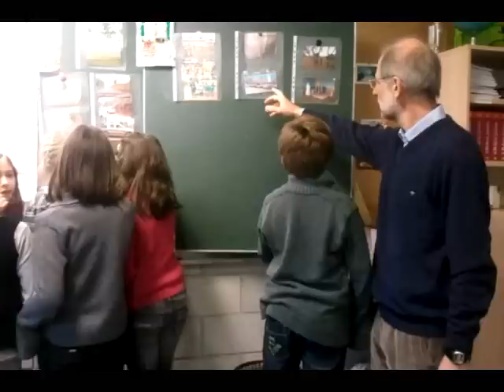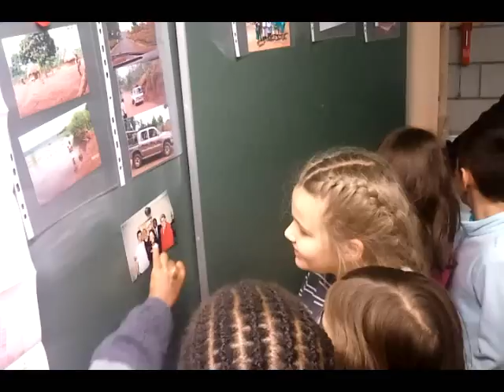Les élèves intéressés par le sort des enfants du Burundi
A l'école Pasteur de Templemars